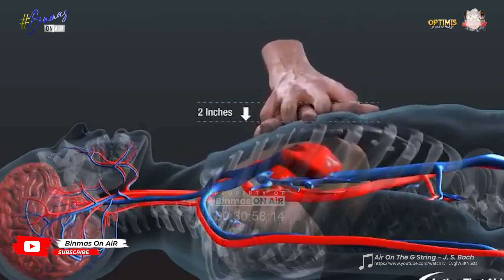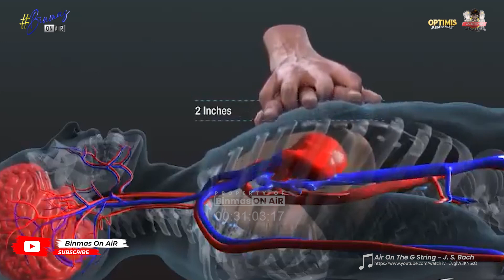TIPS KESELAMATAN DARI NEGARA API | PODCAST BINMAS ON AiR Eps.12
Kali ini podcast Binmas On AiR kedatangan tamu spesial, beliau adalah Kepala Bidang Pencegahan Dinas Pemadam Kebakaran dan Penyelamatan Kota Batu, Bapak Santoso Wardoyo. Pak Santoso akan berbagi tips tentang keselamatan terutama yang berkaitan dengan Api, tak hanya itu dalam obrolan kali ini juga banyak hal yang menjadi PR kita bersama untuk senantiasa peduli dengan keselamatan di lingkungan sekitar kita. Simak videonya sampai akhir, jangan lupa tinggalkan komentar ya